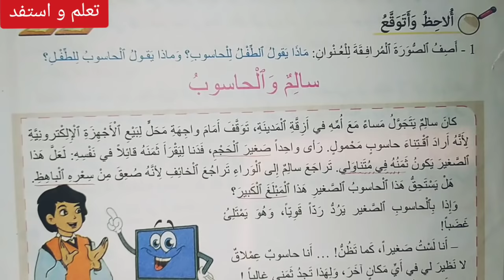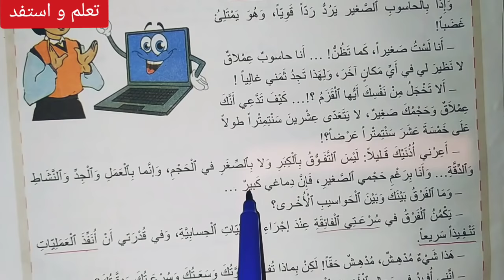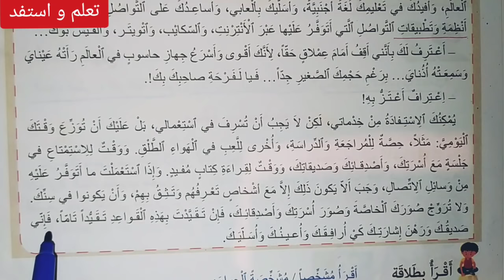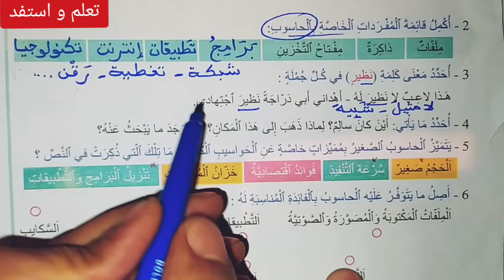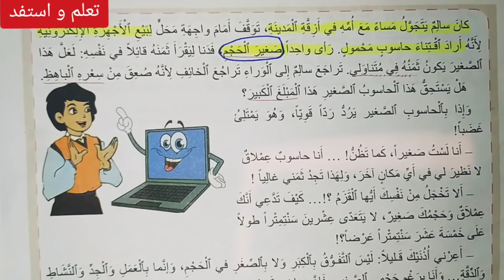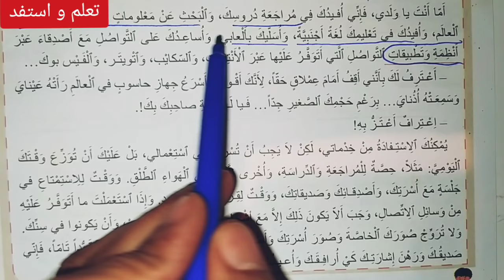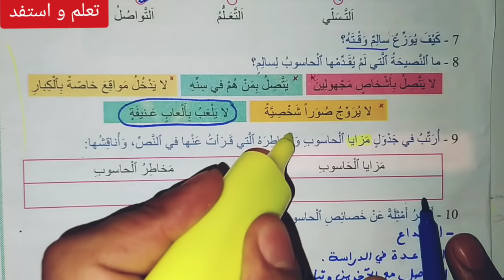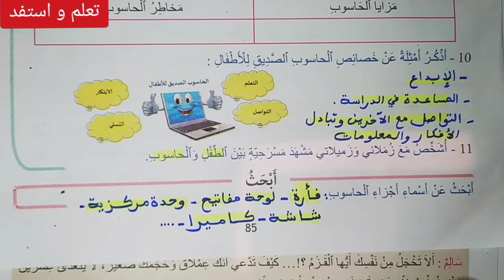نص وظيفي: سالم و الحاسوب ص 83-84-85 مرشدي في اللغة العربية السنة الخامسة ابتدائي